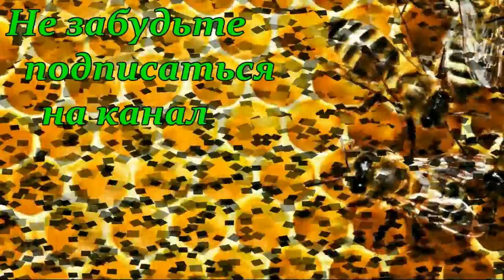План по селекции украинской степной породы пчел - Гладкий Сергей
План по селекции украинской степной породы пчел - Гладкий Сергей /Семинар в Днепре/
Семинар "Матководство, методы современной селекции пчел" в Днепре